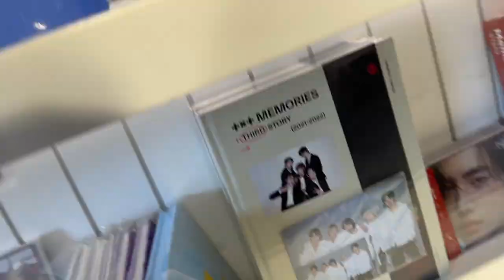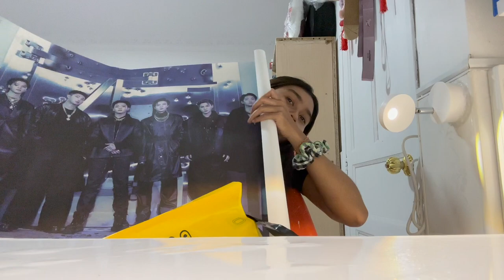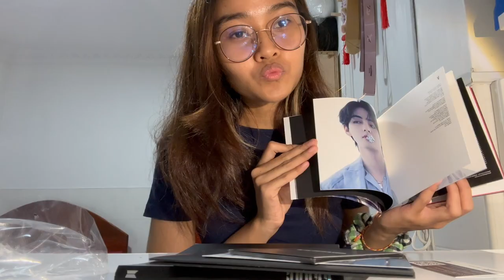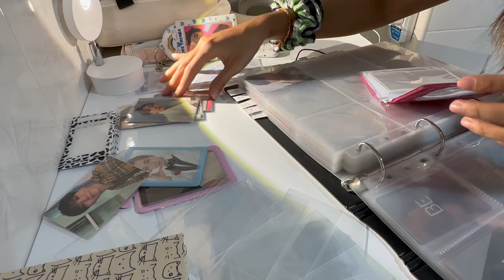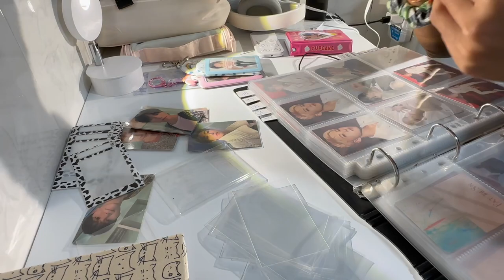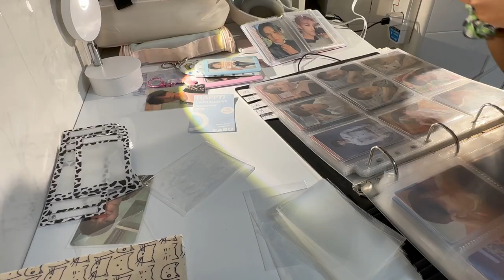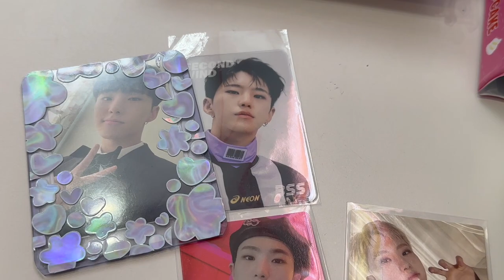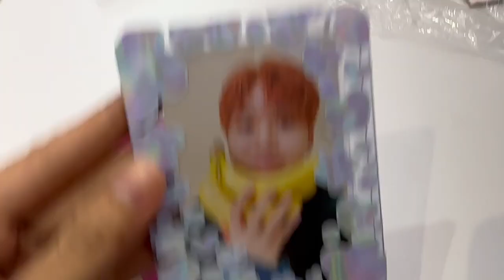Army/Carat vlog: unboxing album’s day🥰🫠 | 𝙅𝙞𝙧𝙖 𝙀𝙖𝙣𝙜♡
Hello all my beautiful LOVE🫶🏼🤍
Here's the new intro, hope you guys like it. Thank you guys so for keep supporting me from the beginning till now, so I will keep doing my best to make this fam shine.

Teaser 00:00
Intro 00:10
GRWM 00:22
📍Sarangpop 00:29
📍K-popalbum 00:46
Unboxing 01:21
PROOF Album 02:55
BSS Album 03:50
ATTACCA DK’s ver 04:56
Arranging PCS 05:26
DIY toploader 08:11
Another unboxing 08:49
Face The Sun WONWOO’s ver 09:05
BSS Album 09:48
Hoshi WEVERSE live 10:34
Outro 11:06